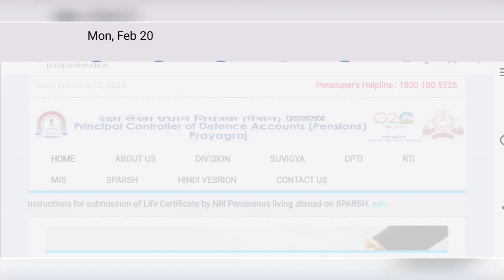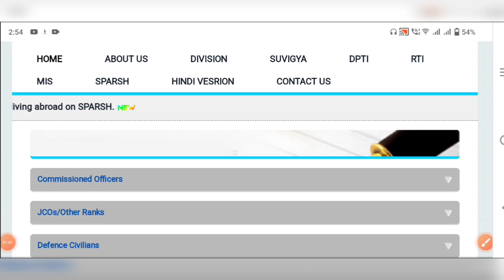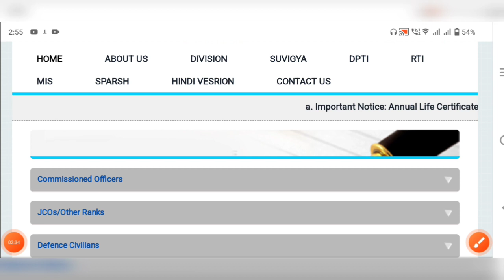OROP Pension Revision Payment Credit Pensioners Bank Account, orop latest news